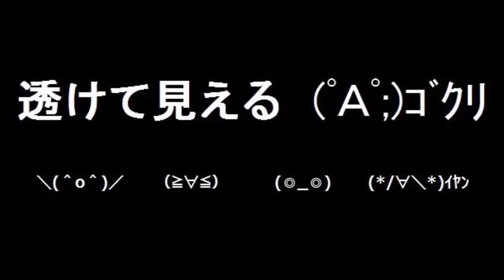透けて見える～ (ﾟＡﾟ;)ｺﾞｸﾘ